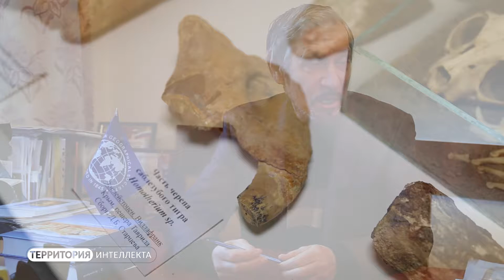Проект Территория Интеллекта – 16 января 2019 г.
Спецпроект Пресс-службы КФУ. Рассказываем о науке в интересном и
доступном формате.